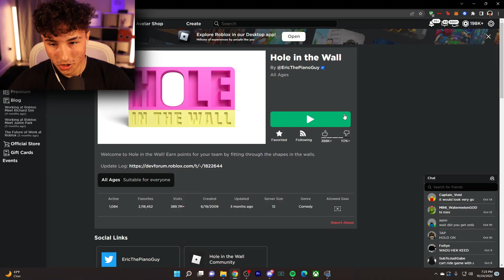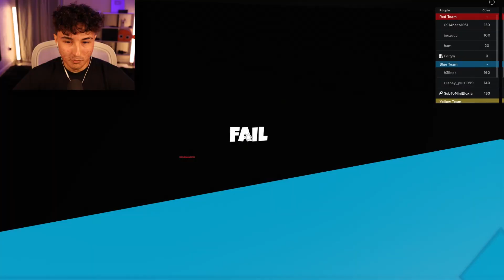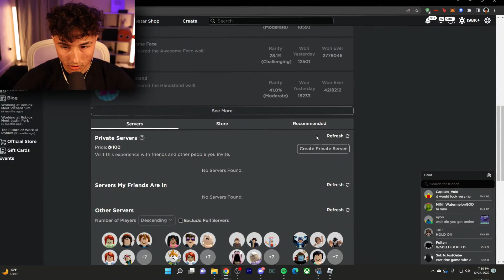Roblox, But There's a Hole In The Wall!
In this video me and foltyn played hole in the wall in Roblox!